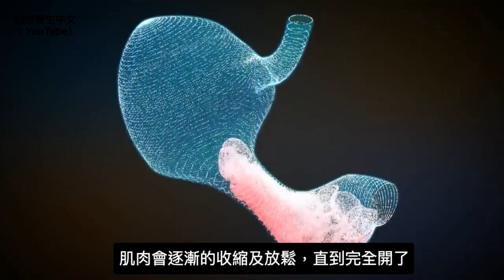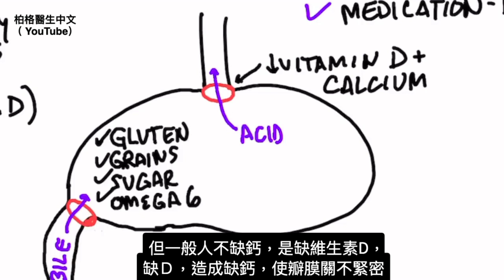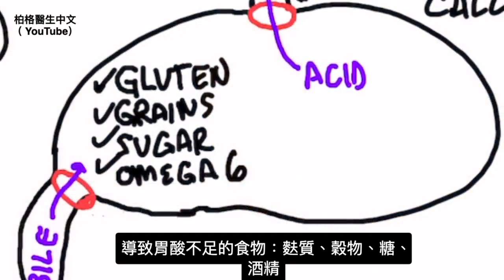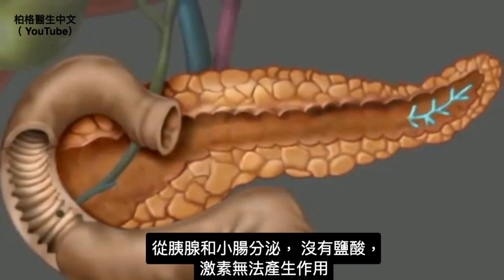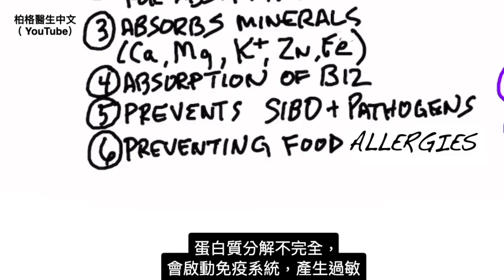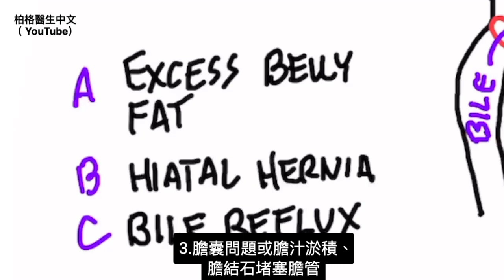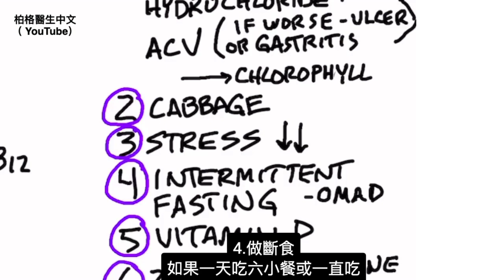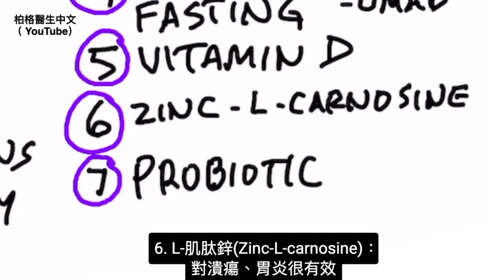胃酸逆流7個自然療法,胃潰瘍與腸胃炎.柏格醫生 Dr Berg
胃酸逆流和胃灼熱的自然療法
時間標示：
0:00 簡介：酸逆流的知識
0:10 解釋胃瓣膜
3:47 胃酸(鹽酸,hydrochloric acid)的重要性
4:47 膽汁和胃瓣膜
6:55 酸逆流和胃灼熱怎麼辦？
9:45 分享成功心得！

柏格醫生dr berg 說明胃酸逆流重要的知識

胃的頂部和底部有瓣膜。頂部的瓣膜防止胃酸和食物流回食道。

下瓣膜允許食物在需要時進入腸道，防止食物回流到胃部。

這兩道瓣膜都被稱為括約肌(sphincters)。
當括約肌錯誤得關閉或開起，膽汁和胃酸會流入錯誤的位置。

括約肌屬於自主神經系統控制，受壓力的影響很大。許多消化問題被壓力所干擾，尤其是胃酸倒流和胃灼熱。

鈣對括約肌的收縮功能至關重要
但一般人並不缺鈣。

胃酸逆流，可能缺乏的營養素：
1.維他命D不足：
維生素D控制你的鈣含量。缺乏維生素D，會缺鈣，可能導致括約肌沒關閉。
2. 缺乏鹽酸、胃不夠酸:
進出胃部的括約肌也會感應胃酸（HCL）。胃酸不夠，括約肌可能部分開放，使胃酸逆流進入食道中，引起胃灼熱。
3.吃西藥抗酸劑、藥物和某些食物：麩質、穀物、糖和omega-6脂肪酸，也會導致低胃酸。

胃酸(Hydrochloric acid)的作用：
1. 在腸道使激素發揮作用
2. 準備葉酸/維生素 B12 以供吸收
3. 吸收礦物質
4. 幫助吸收維生素 B12
5. 防止小腸細菌和其他病原體的過度生長
6. 預防食物過敏

膽汁和胃酸能引起損傷。
造成膽汁逆流的胃灼熱，3原因：
1. 腹部脂肪過多
2. 食管裂孔疝(Hiatal hernia)
3. 膽汁沈澱物或堵塞膽管引起的膽汁迴流.
    （吃膽囊配方,含純膽汁鹽,bile salts）

胃酸逆流和胃灼熱的最佳自然方法：
1. 甜菜鹼鹽酸鹽((Betaine HCL)、蘋果醋（有潰瘍不要吃）
2. 高麗菜(Cabbage)、和酸菜(sauerkraut)
3. 減輕壓力
4. 斷食
5. 維生素 D
6. L-肌肽鋅（Zinc-L-carnosine ）
7. 吃優質益生菌(柏格醫生的益生菌）

艾瑞克柏格(Dr Eric Berg)醫生介紹：
56歲，脊椎醫生， 他是弗吉尼亞州、加利福尼亞州和路易斯安那州的3州脊椎科醫生，￼執照一直維持有效。他是全球知名的健康生酮飲食和斷食專家，也是《新體型指南》和KB Publishing出版書作者。